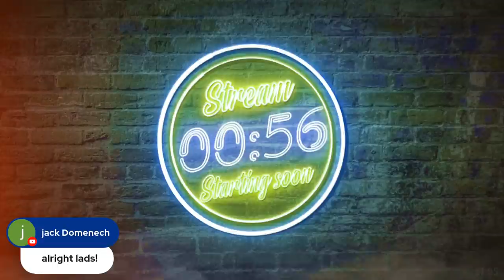WOLVERHAMPTON WANDERERS VS LEEDS UNITED | OPPOSITION PREVIEW FT. DAZZLING DAVE!